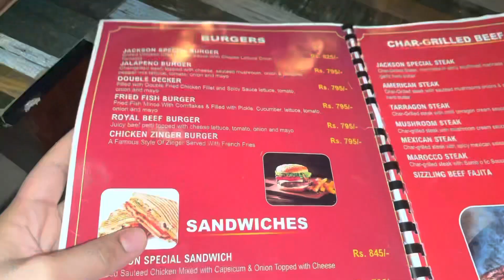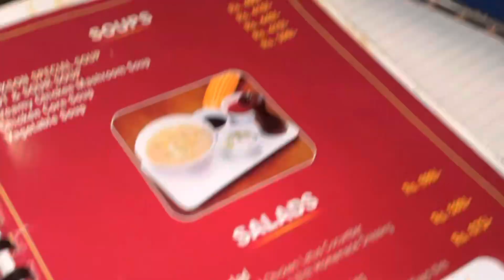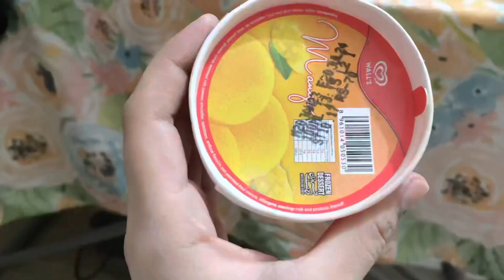Eid ki shopping krna shuru krdi kya ap logo my start krdi🛒😍❤️